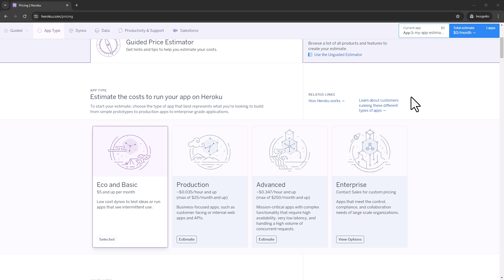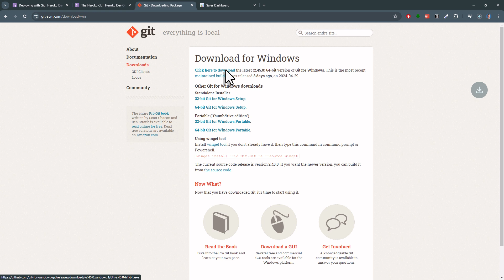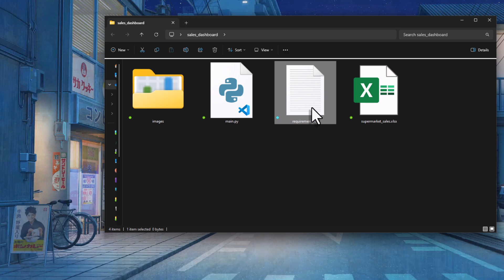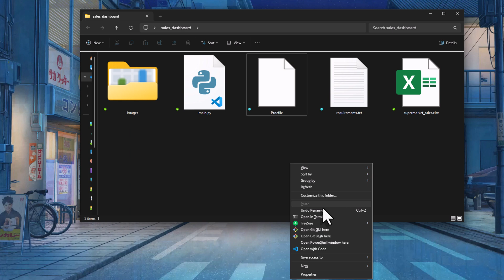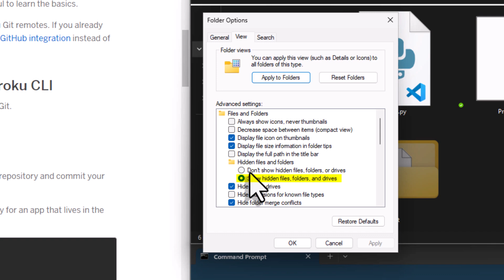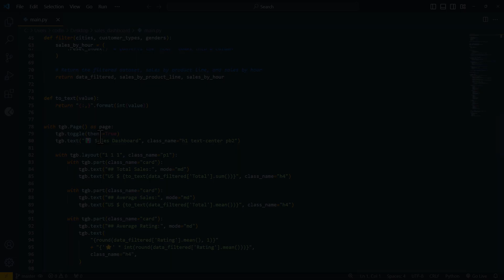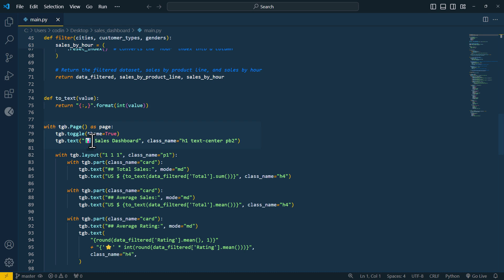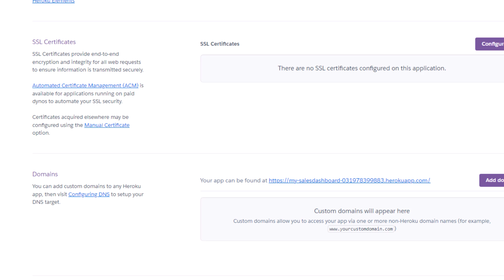How to Deploy a Taipy App to Heroku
𝗗𝗘𝗦𝗖𝗥𝗜𝗣𝗧𝗜𝗢𝗡
Learn how to deploy a Taipy app to Heroku in this straightforward tutorial. I'll walk you through each step, ensuring you know exactly what to do to get your Taipy app up and running on Heroku.

📁𝐏𝐑𝐎𝐂𝐅𝐈𝐋𝐄:
 web: python main.py -H 0.0.0.0 -P $PORT

💻 𝐆𝐈𝐓 𝐂𝐎𝐌𝐌𝐀𝐍𝐃𝐒
git add .
git commit -m “Initial Commit”
git push heroku main